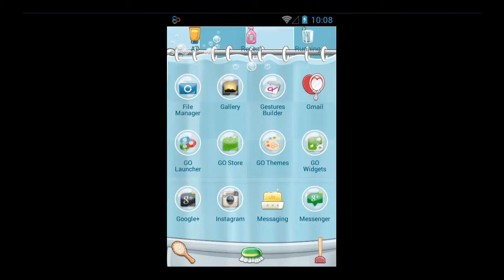Baignez - Free Theme With Good-Looking Icons For Android Gadget